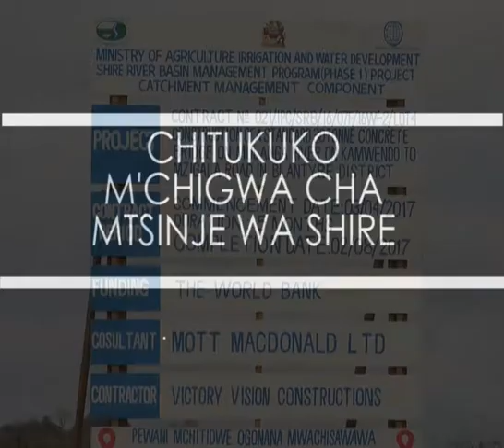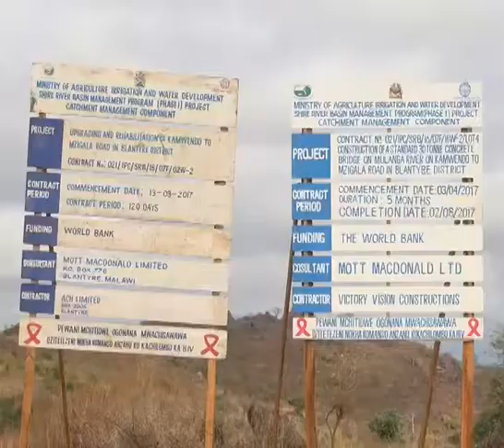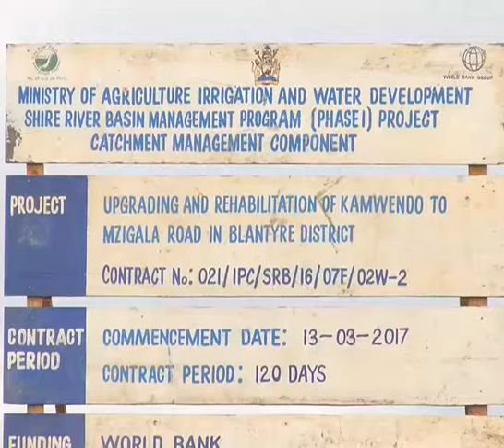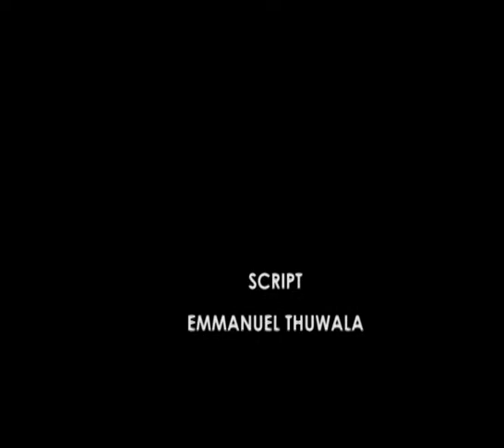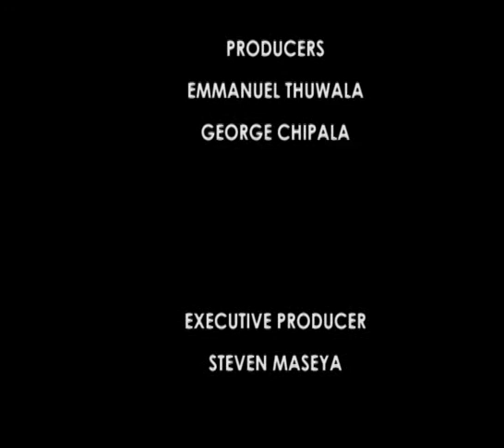SOME SRBMP INTERVENTIONS IN THE SHIRE BASIN